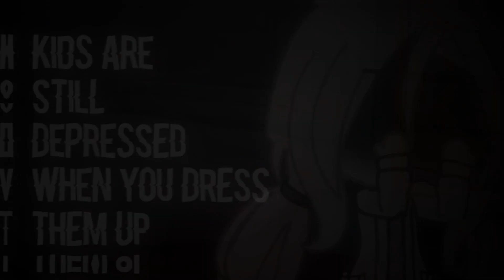[ ♡ ] - Sippy Cup MV ( Re-Upload )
- milk & cookies continuation wooo !!

☆ ocs - lynx, ??